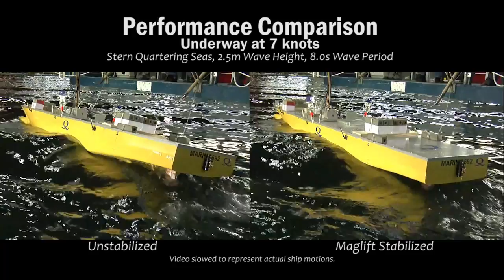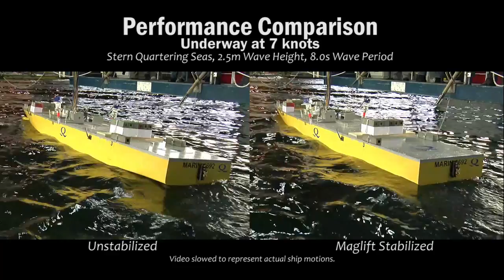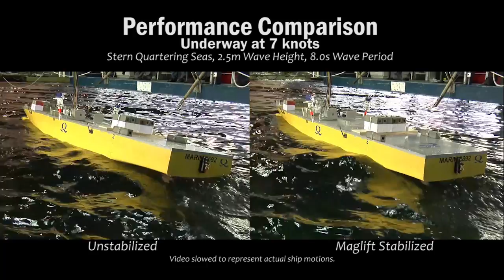MAGLift™ Rotor Underway at 7kts - Stern Quartering Seas, 2.5m Wave Height, 8.0s Wave Period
Model test for MAGLift™ rotor stabilizers, underway at 7 knots, 2.5m high waves, 8.0s wave period.  Video is slowed to represent the actual ship motion.